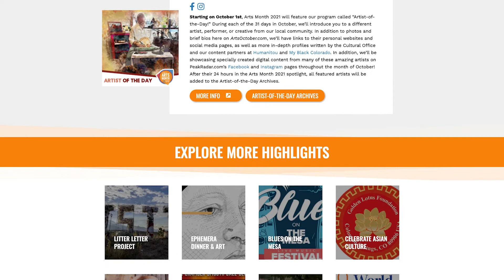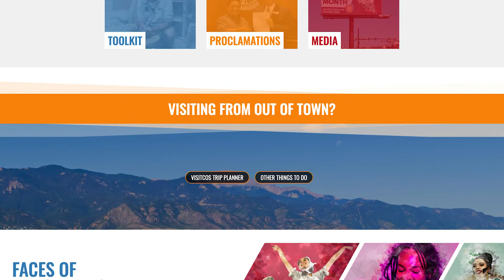Arts Month 2021 Proclamation Presentation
Each year during the month of September,  the Cultural Office’s executive director, Andy Vick, typically “hits the road” to advocate in support of the region’s arts & cultural community. The primary goal of these travels is to obtain formal Arts Month proclamations from our two county jurisdictions, the City of Colorado Springs, a number of regional municipalities, and several area school districts. Because of the ongoing pandemic, Andy pre-recorded all of his Arts Month 2021 proclamation presentations again this year.